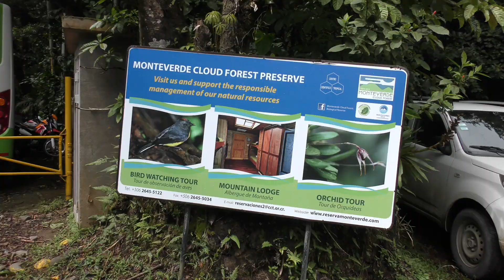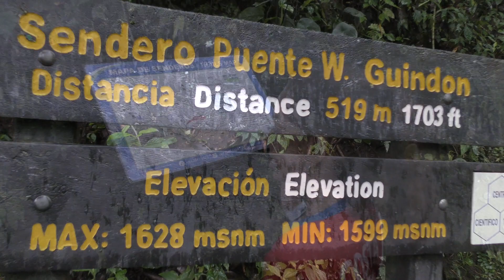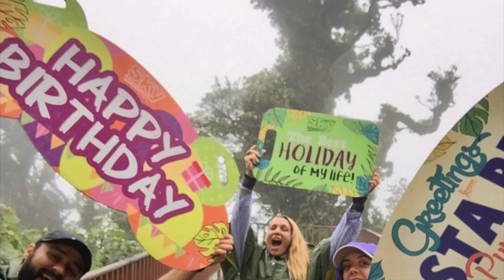Monteverde - Nov 2019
Gracias a la invitación de (tíos) Mariela & Fabian, fuimos a Monteverde para celebra el primer cumpleaños de Toby.  Con esta familia es imposible no tener un buen tiempo!